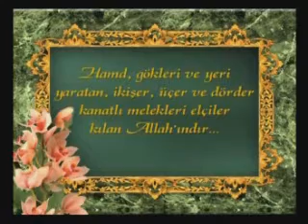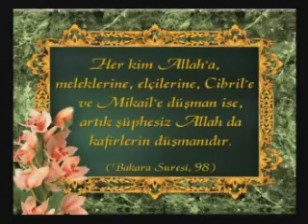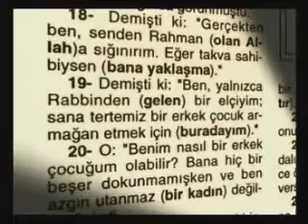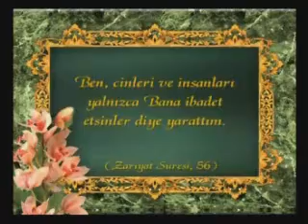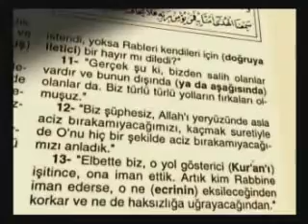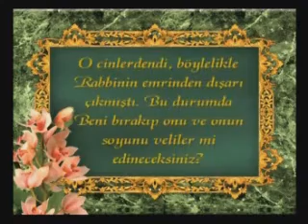KURAN DARWİNİZMİ YALANLIYOR 2/4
Evrim teorisi gibi ideolojik anlam ifade eden ve İslam dininin gerçekleriyle çelişen bir teoriyi savunmak, inanç sahibi bir kişinin şiddetle kaçınması gereken bir durumdur. Müslümanların evrim teorisi üzerinde dikkatle düşünüp, daha sonra kapsamlı bir araştırma yapmaları ve vicdanlarının sesini dinleyerek karar vermeleri gerekir. İzleyeceğiniz film, bu konuda yol göstermek ve yardımcı olmak için hazırlanmıştır.
KURAN AYETLERİNDEN EVRİM TEORİSİNE DELİL GETİRMEYE ÇALIŞANLARIN YANILGILARI

Allah Kuran'da gerek canlılığın gerekse evrenin yaratılışı hakkında pek çok ayet indirmiştir.
Fakat bu ayetlerde evrimle yaratılış olduğuna dair hiçbir bilgi ya da işaret bulunmamaktadır.
Hatta tam tersine, Kuran'da, canlılığın ve evrenin Allah'ın "Ol" emriyle mucizevi bir şekilde var edildiği bildirilmektedir.
Elbette Allah dileseydi canlıları evrimle de yaratabilirdi.
Ancak Kuran'da bu yönde bir işarete rastlanmamakta, evrimcilerin öne sürdüğü türlerin aşama aşama oluşumu iddiasını destekleyecek tek bir tane bile ayet bulunmamaktadır.
Aksine bütün deliller canlıları Allah'ın bir anda, eksiksiz olarak yarattığını göstermektedir.
Bu belgeselde evrim iddiasının Kuran ayetleri tarafından yalanlandığı ve evrimin Kuran'ın özüne ve ruhuna aykırı bir teori olduğu, bunun aksini savunanların içine düştükleri yanılgı anlatılmaktadır.

Bilimsel gelişmeleri takip etmeyen, evrim teorisinin geçersizliğini anlatan yayınları okumayan bir insan Darwinizm'in aldatmacalarından etkilenebilir. Ancak bilgisizlik, bu konudaki eserleri okumakla kolayca giderilebilecek bir eksikliktir.
Evrim teorisi konusunda detaylı bilgi sahibi olan bir Müslüman için, artık evrimcilerin iddiaları karşısında kararsız veya suskun kalma gibi bir durum kesinlikle olmayacaktır.
"Kuran Darwinizm'i Yalanlıyor" serimizin bu üçüncü ve son bölümünde, Kuran'dan evrim teorisine delil getirmeye çalışan kimselerin yanılgılarını incelemeye devam edeceğiz.